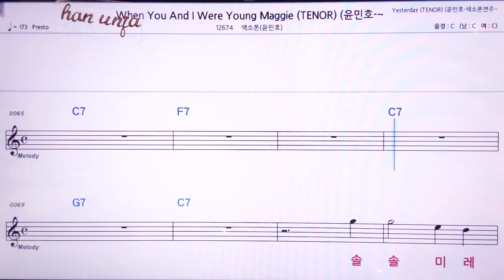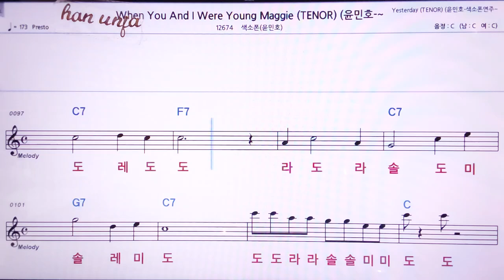💖When you and I were young Maggie/색소폰*윤민호( 계명 가사 동시) 👍MR,노래방, 악보, 코드,Karaoke With Sheet Music